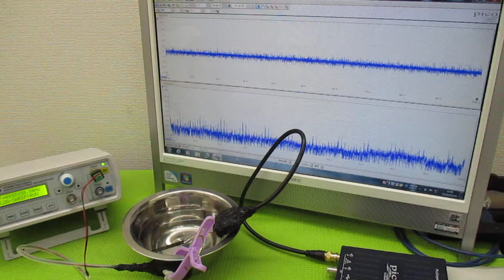オリジナル製品：超音波発振プローブを利用した超音波制御技術 ultrasonic-labo